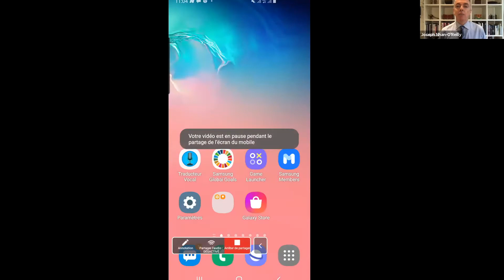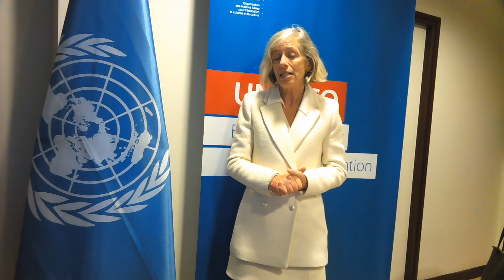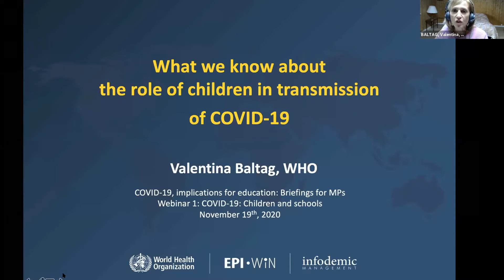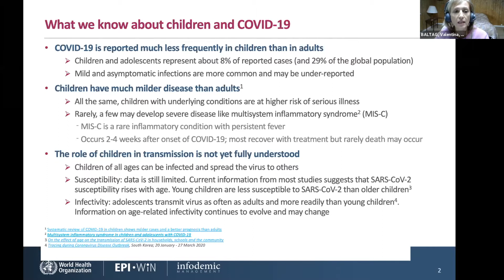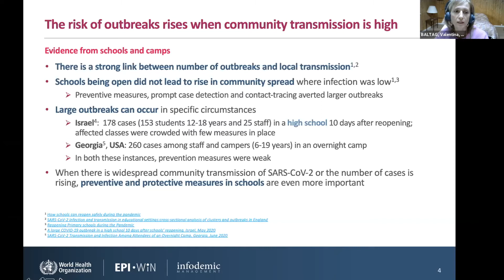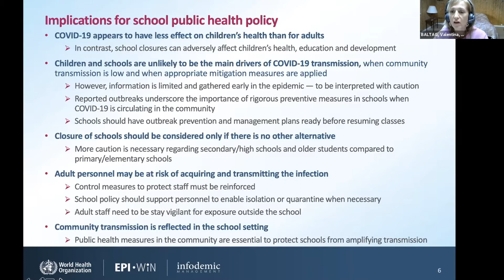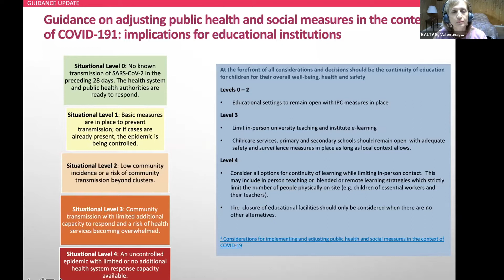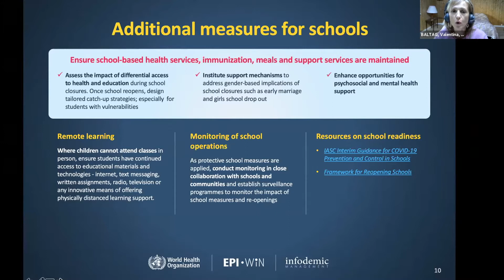COVID-19: Children and Schools